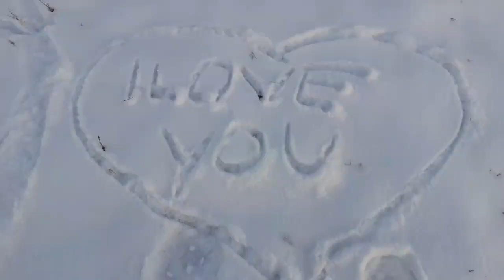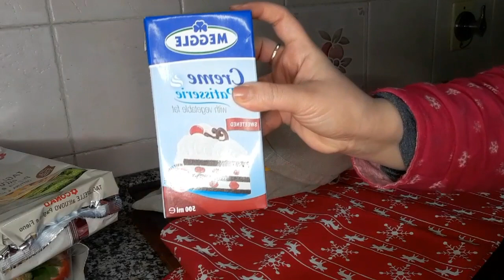الحب او عيد ميلاد بدون فرن و في دقائق ❤🌷